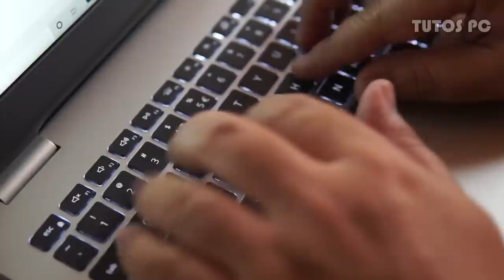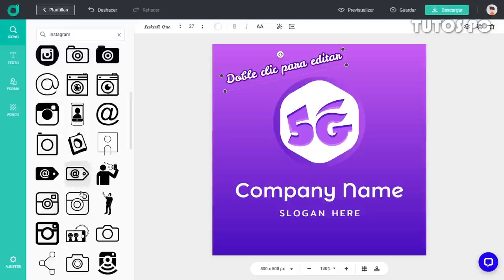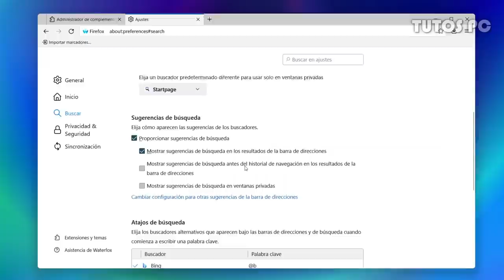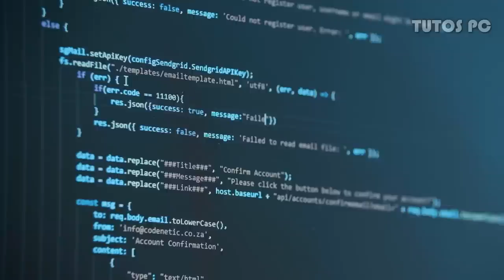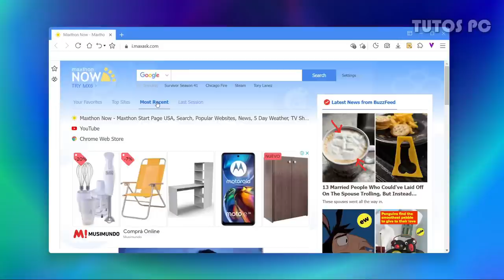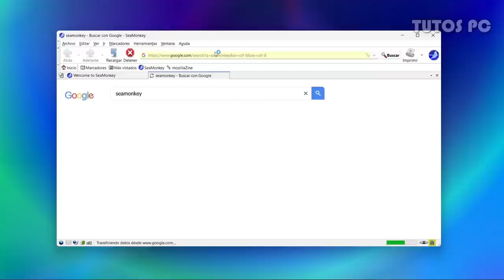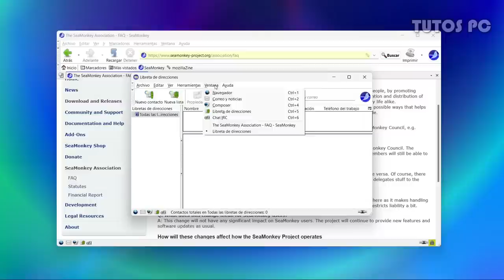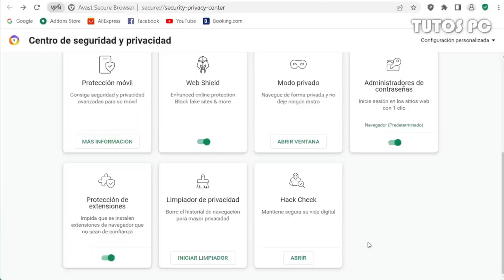💻 Navegadores poco conocidos pero con Gran POTENCIAL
✅Hay variaos navegadores alternativos más allá de Chrome, Firefox y otros conocidos ¿Cuáles son? ¿Qué nos ofrecen? ¡Vamos a averiguarlo en este video!

00:00 Introducción
00:53 Patrocinio: DesignEvo
02:01 Waterfox
03:36 Librewolf
05:46 Maxthon
07:41 SeaMonkey
09:07 Avast Secure Browser